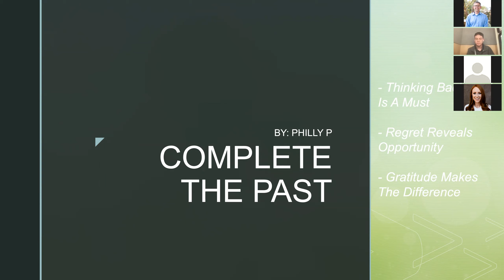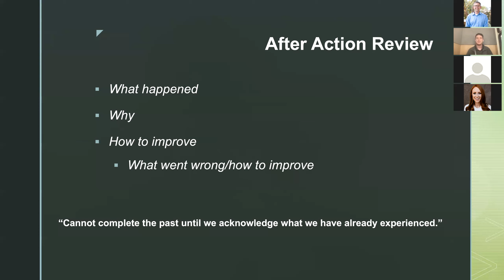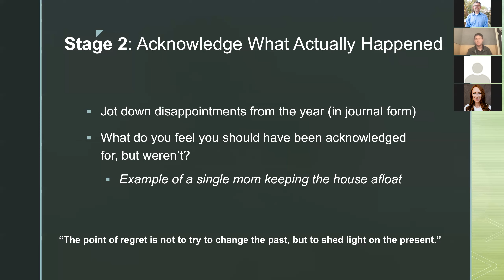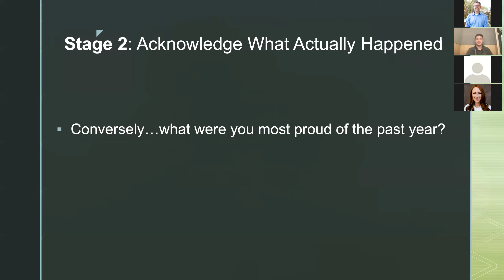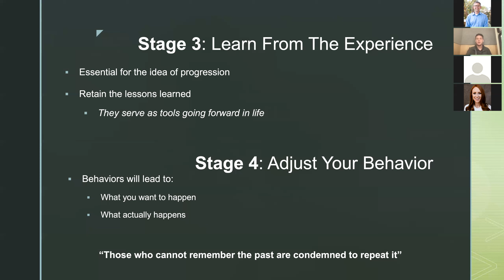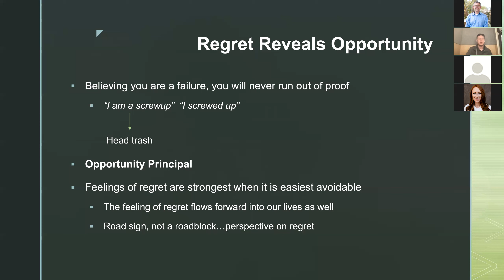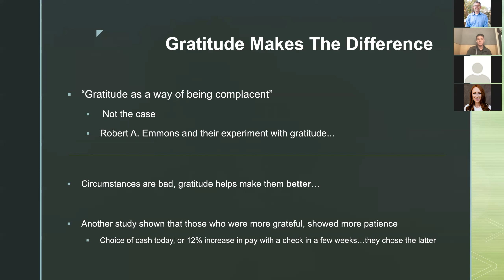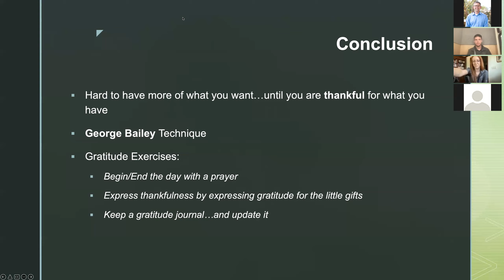Complete the Past